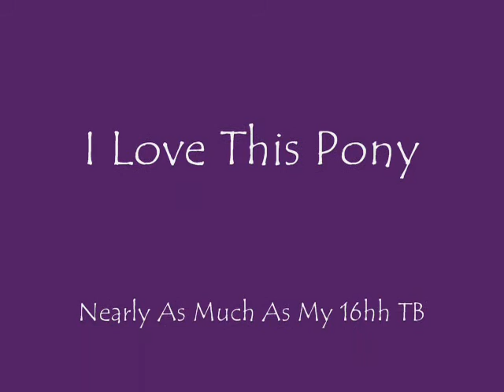Jumping Toshoni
Me Riding Toshoni a 15hh Apaloosa Mare at my riding school i absolutly love her, will be sad to see her go :(